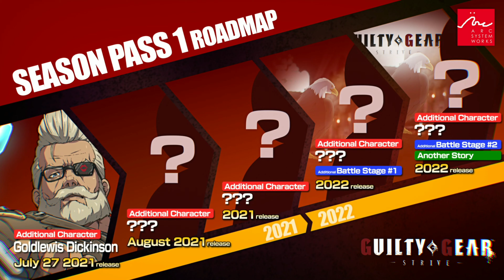NEW Guilty Gear Strive DLC Character TRAILER Breakdown + Release Date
My Goldlewis Dickimson Guilty Gear Strive DLC trailer breakdown and analysis + release date

Hi! I’m Yagrel. On my channel, you will find Awesome gameplay videos and things about games. I love playing games and sharing my experiences with you.
I try to post daily